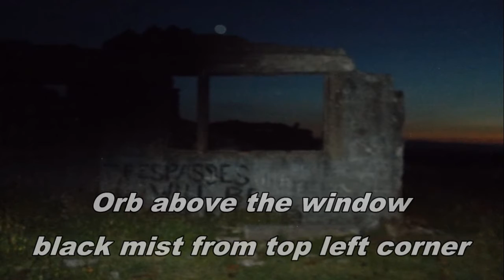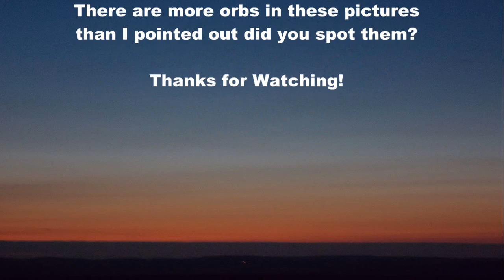Gwylfa Hiraethog Photo Stills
VIEW IN FULL SCREEN ! !  Here are some photo stills I took on the paranormal investigation at Gwylfa Hiraethog on the Denbigh Moors. Thanks to Eggnog & Scooby.